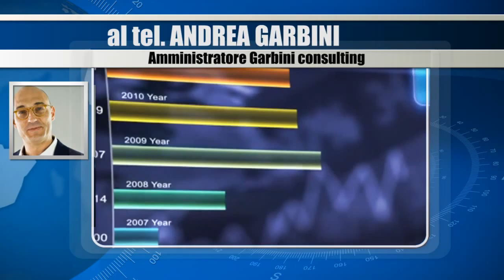Notizie Senigallia WebTv del 31 03 16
Video giornale di oggi 31-03-16 di Velluto Senigallia Radio & WebTv